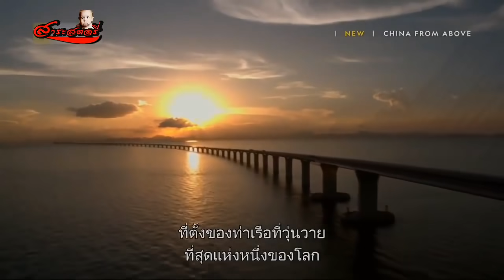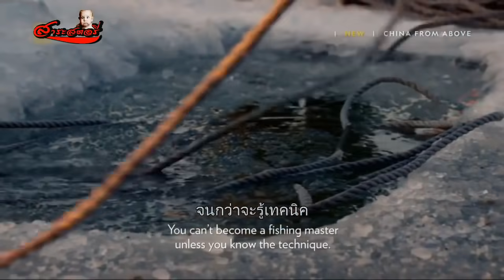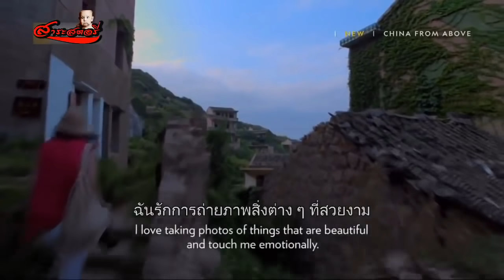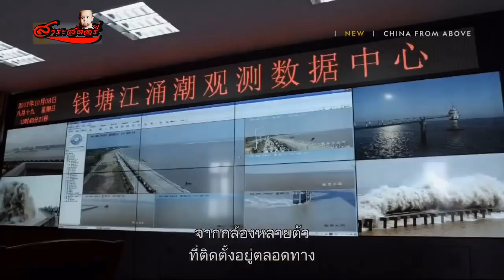จีนประเทศว่าที่มหาอำนาจน้องใหม่ที่มาพร้อมกับความยิ่งใหญ่ในนวัตกรรมต่างๆ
เดียวมีตอนใหม่ๆมาให้รับชม